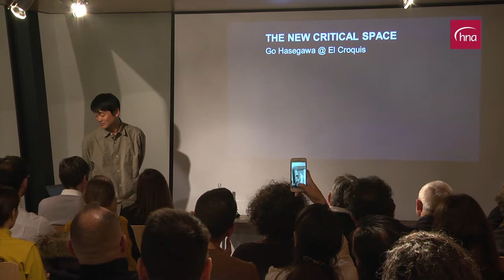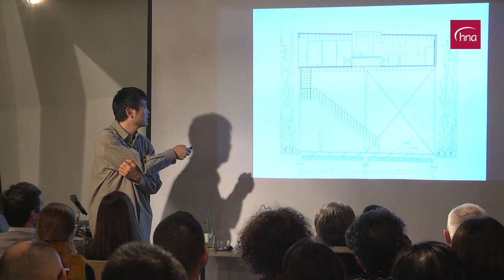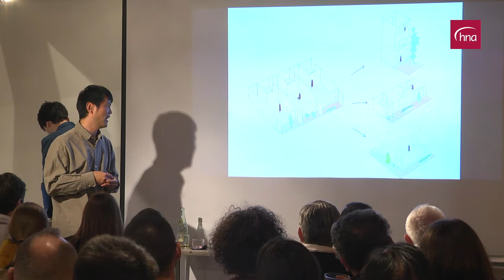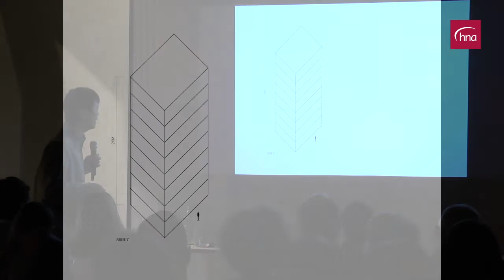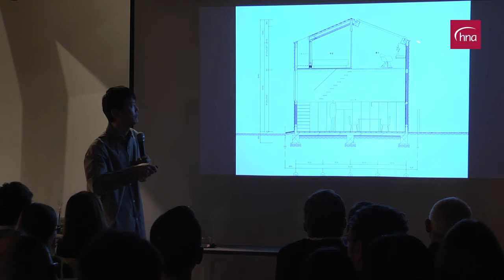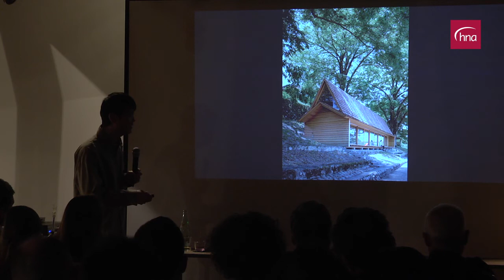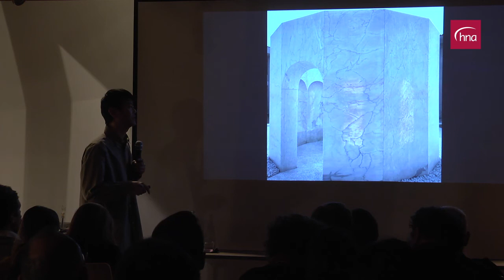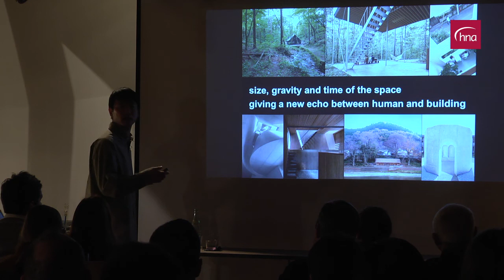El Croquis: Encuentro con Go Hasegawa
Conferencia completa impartida por Go Hasegawa en la sede de la revista de arquitectura El Croquis el Viernes 2 de Febrero de 2018.

Evento organizado junto a la Porto Academy y con el patrocinio de hna, Hermandad Nacional de Arquitectos.